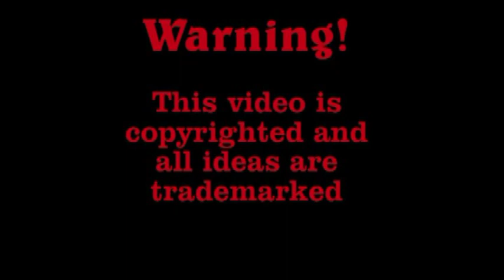Lee Day's singing dog make over and birthday party - Romantic date on channel NHK in Japan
Join the party and enjoy.

Please consider adopting a pet.

and also making a contribution to the Doris Day Animal Foundation . For more information on Lee Day, the Pet Entertainer and Celebrity Dog Groomer, please